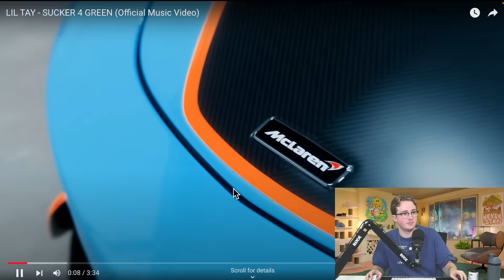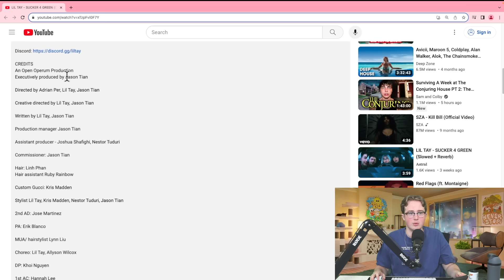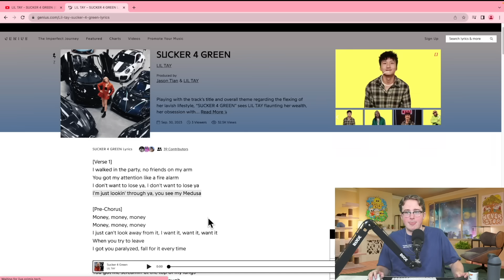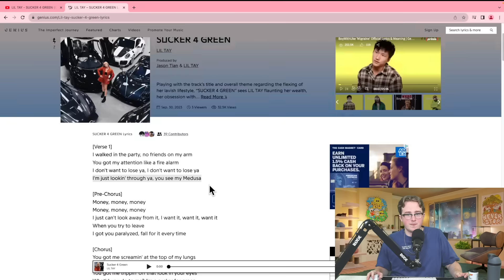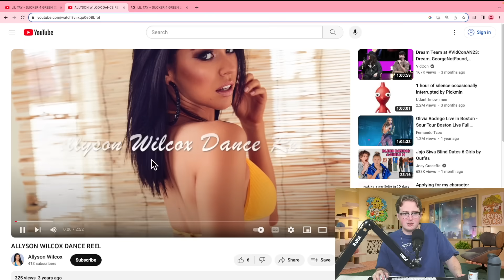Lil Tay Is Back To Save Pop Music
She's 5 years Old

The Full Stream Is Available On ​⁠ For Members Only.

My non-profit to provide financial assistance to people in long-term financial and physical crisis. :